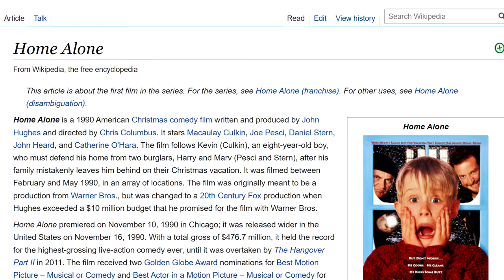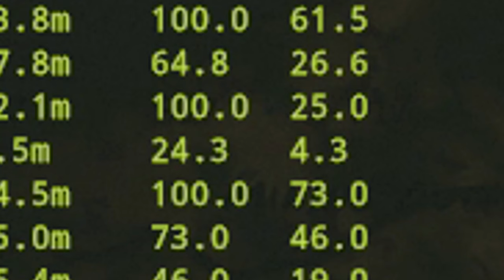RUST - THE IGNITION (1/2)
Best start ever in rust

In this video you we see our start on rustopia eu long. Where we snowball, Couter raid and get into a bunch of PvP.

                         Ali

~MY PC~

GPU: MSI GeForce RTX 2060
CPU: Intel Core i7-8700 Processor
Power supply: Seasonic Focus+ 650W 80+ GOLD PSU
Ram: HyperX Fury DDR4 2400MHz 32GB
Case: Corsair Crystal 460X
Motherboard: MSI H310I Pro, Socket-1151
CPU Cooler: Asus Rog Ryuo 120